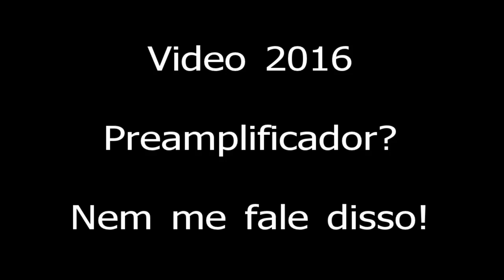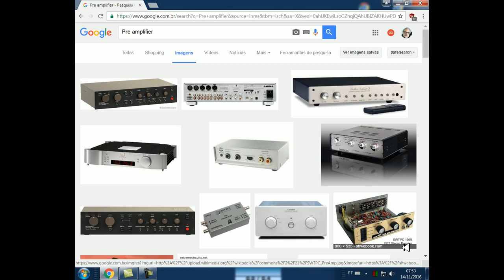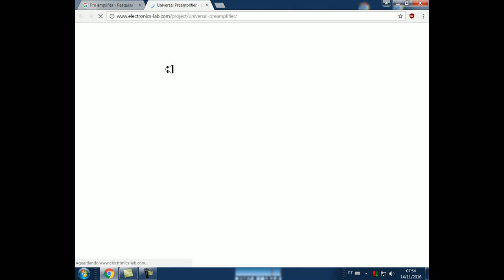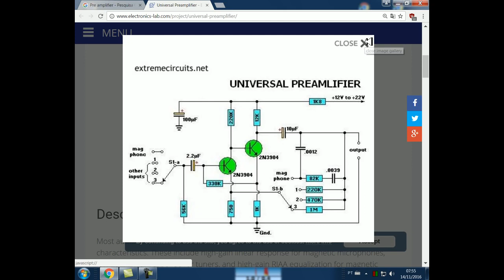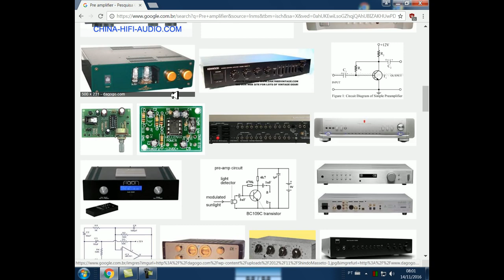Video 2016 sobre preamplificadores